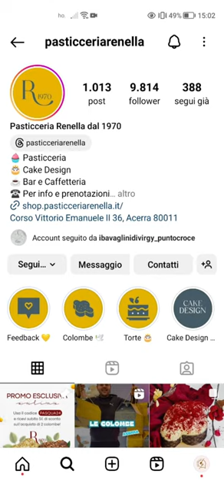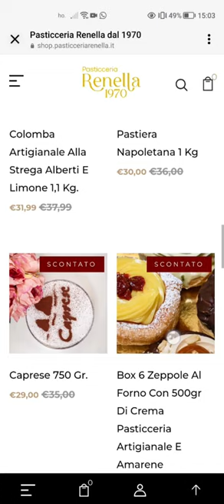In collaborazione con la Pasticceria Renella Colomba Artigianale - Pasqua 2024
La Colomba al Gusto Red Velvet della @pasticceriarenella è una creazione artigianale straordinaria che fonde la tradizione pasquale della Colomba con il caratteristico sapore e l'aspetto affascinante della torta Red Velvet. Questo prodotto è una celebrazione della maestria artigianale e della creatività culinaria che troverai solo nella nostra pasticceria.

Colomba di Qualità Suprema è preparata seguendo le migliori tradizioni italiane, con l'uso di ingredienti di altissima qualità. La sua consistenza è soffice e profumata, grazie a un'accurata lievitazione.

Sapore Affascinante: Il Red Velvet è noto per il suo sapore unico, una combinazione di cioccolato leggero, con una nota leggermente acidula del cacao e una morbidezza straordinaria. Questo sapore irresistibile è catturato nella nostra Colomba Red Velvet.

Con La Colomba al Gusto Red Velvet della Pasticceria Renella, puoi offrire ai tuoi cari e agli ospiti una delizia unica per il palato durante le festività pasquali. Questo prodotto artigianale rappresenta una fusione straordinaria tra la tradizione e l'innovazione culinaria, creando una Colomba che non troverai da nessun'altra parte. Deliziosa, affascinante e ricco di storia, è perfetta per rendere la Pasqua davvero indimenticabile 🕊️